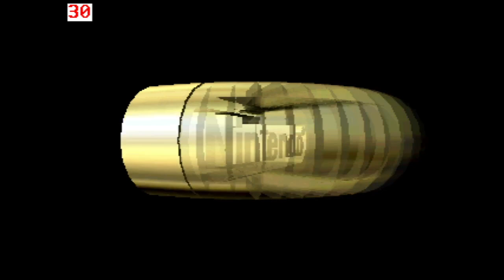MiSTer FPGA - FPGAZumSpass N64 core progress update (2023-09-04)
Requested Mario Kart Video